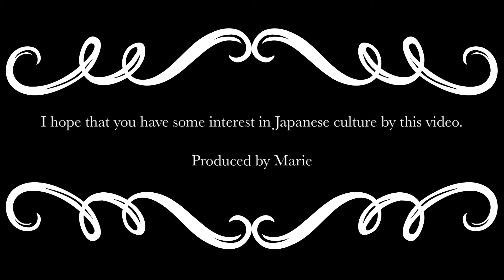蒼井優さんドラマ「おせん」の着物アレンジとヘアアレンジ真似っこしてみました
このドラマの着物の組み合わせめっちゃかわいいですよね^_^蒼井優さんの雰囲気もかわいくて似合ってますよね！！
ヘアアレンジも簡単にできるアレンジにしたのでぜひチャレンジしていただきたいです！
少しでも着物の文化に興味持っていただけると嬉しいです！